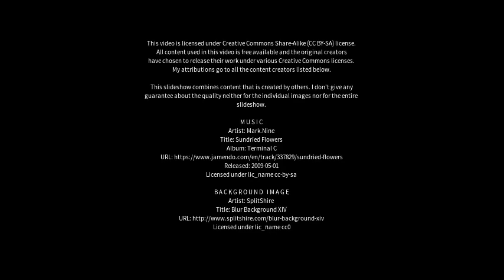Best places to visit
Best places to visit - Grassina Ponte a Ema (Italy) Best places to visit - Slideshows from all over the world - City trips, nature pictures, etc.